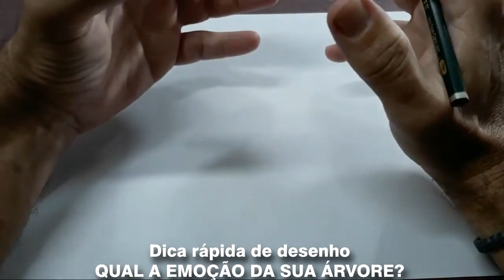Dica rápida de desenho - QUAL A EMOÇÃO DA SUA ÁRVORE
Muitas vezes é o ritmo das linhas que vai determinar o que o desenho expressa. Acione o sininho para receber avisos de novos vídeos aqui